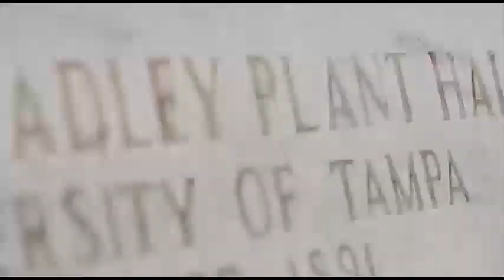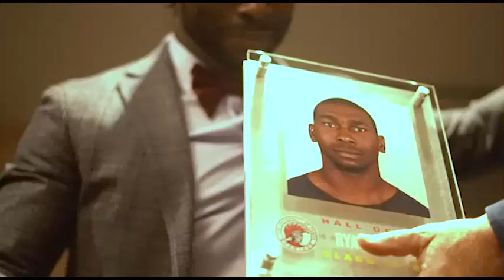2022 Hall of Fame Highlights | Ryan Thompson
Moment of joy for one of Jamaica's National Team Goalkeepers being inducted into his alma mater, University of Tampa, hall of fame. ⚽️
Ryan's impact was clearly felt on the field, but more importantly felt by those that he impacted off of the field.  Friends and family felt proud and excited for Ryan on this special night!

Big thanks to those that made this video happen!